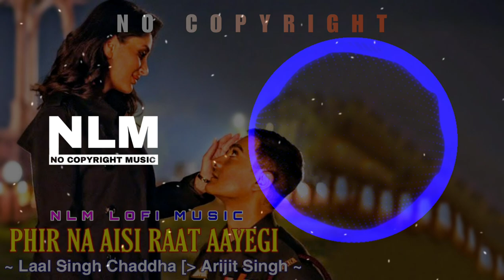Phir Na Aisi Raat Aayegi || Laal Singh Chaddha Song || Arijit Singh [ No Copyright ]Hindi Lofi Music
Licensee :~
YOU'RE FREE TO USE THIS SONG IN ANY OF YOUR SONGS

no copyright ringtone, nlm lofi Music, no copyright song, nlm lofi trending no copyright ringtone nlm lofi music trending

Manoj Dey
Ringtons
NCS
NLM
LOFI
MUSIC
SONG

💚👎 Your Queries ⚡ 🌹

👉❤️ Tags  ❤️